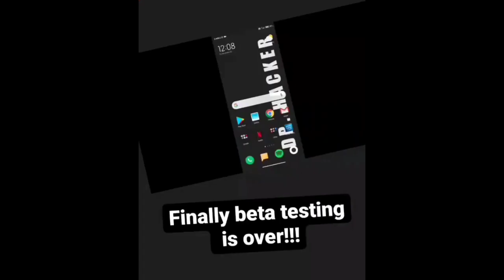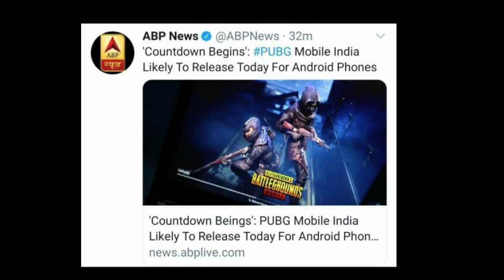PUBG MOBILE INDIA IS READY TO LAUNCH || PUBG NEWS || PUBG LATEST UPDATE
😍GOOD NEWS: PUBG INDIAN VERSION OFFICIALY COMING TODAY EVENING | PUBG MOBILE INDIA TRAILER RELEASE!!

Social Platforms

       📍 Business & Sponsership 📍

 🌠  Game Details

🌟 IGN  • Suñio๛ØP

🎖️ Achivements

🏆OWNER OF OVERPOWERD ESPORTS
MANY T1 SCRIMS MANNGGER
 IGL OF OVERPOWERD

⭐ Specs

🎥 Recorder         • POCO SCREEN Record

🎞️ Editing             • Poco [Kinemaster]

🎙️ Mic                  •